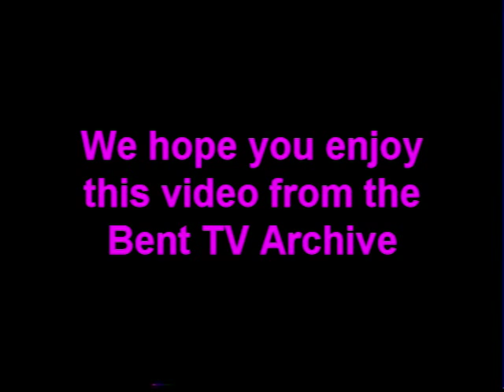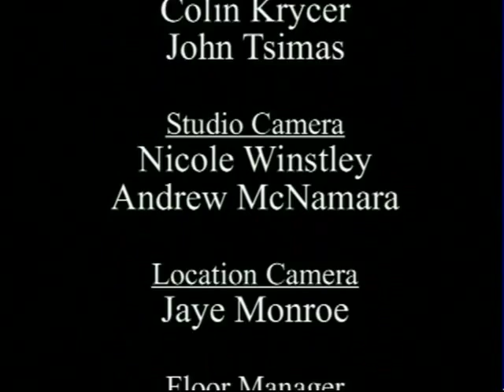Bent TV Archive: F2F S11 Ep1 10DEC2005 (Opera singer, David Rogers-Smith)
Face to Face Season 11 Ep 1 – Recorded 10 December 2005
Host: Vic Perri
Guests: Opera Singer David Rogers-Smith.
Vic also receives a cheque for Bent TV from Colin Krycer & John Tsimas from United We Dance.